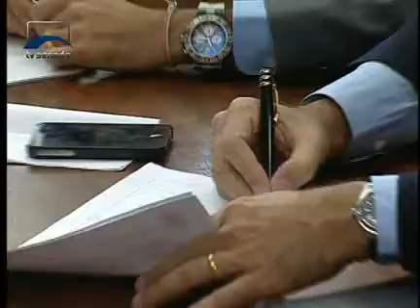Jornalismo - Parlamentares querem ouvir Palocci - Bloco 1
Líderes da oposição afirmam que esperam ter apoio de parlamentares da base aliada para criar uma comissão parlamentar mista de inquérito, para investigar a evolução patrimonial do ministro-chefe da Casa Civil, Antonio Palocci. Senadores e deputados oposicionistas discutem estratégias para conseguir ouvir explicações do ministro.